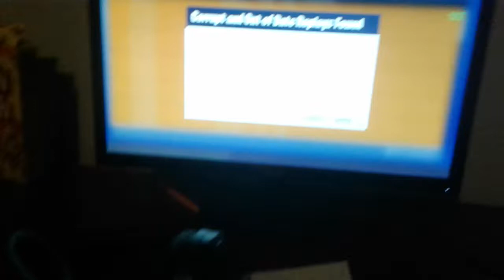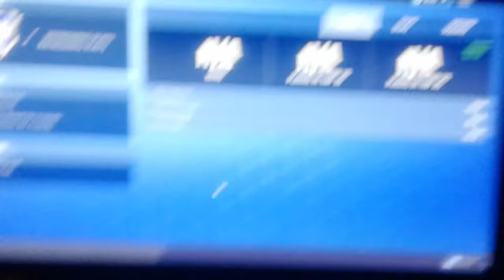My fortnite locker season 8